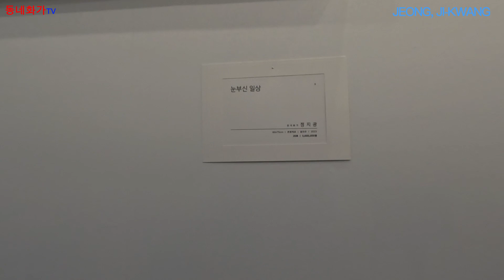한국화가 정지광 작가의 개인전이 대전 카페 그리고빚다 에서 ....2023.04.01~2023.07.31까지 전시회가 이어집니다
한국화가 정지광 작가의  개인전이
대전 카페 그리고빚다 에서 .
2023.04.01~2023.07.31까지 전시회가 이어집니다